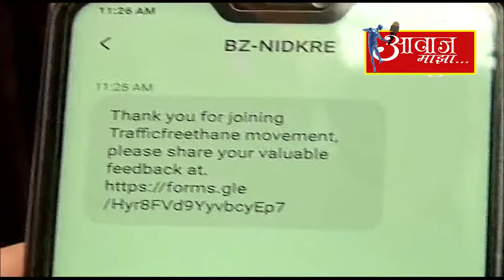वाढती वाहतूककोंडी लक्षात घेत 'ट्रॅफिक तणाव-मुक्त' लोकअभियानास प्रारंभ .